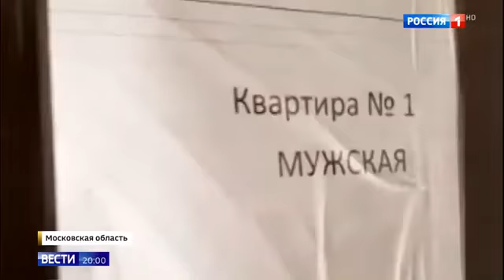Хостел в Солнечногорске вынуждает жителей врать перед камерой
Хостел в Солнечногорске вынуждает жителей врать перед камерой 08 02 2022
Помощь каналу.